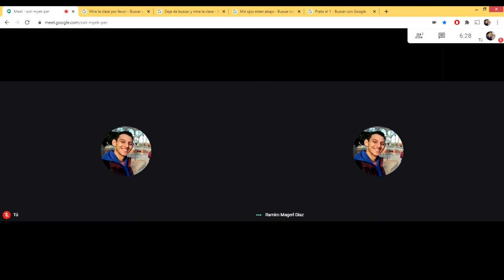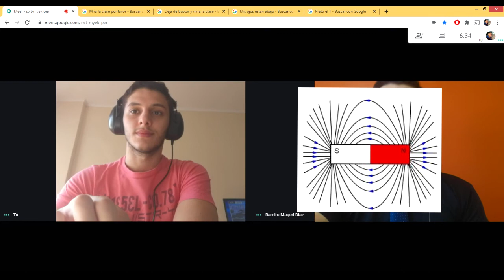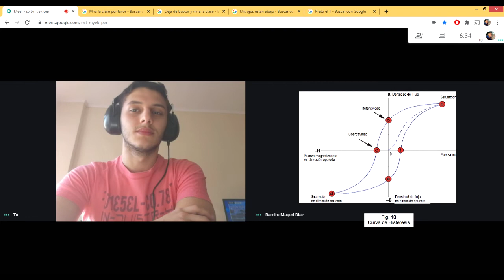Ensayos no destructivos: Partículas Magnéticas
En el marco de un trabajo para la materia Laboratorio de Ensayos Industriales, los alumnos de 6to Electromecánica desarrollaron videos explicando como llevar a cabo diversos Ensayos No Destructivos. En este caso, compartimos el video que desarrolló Ramiro Magerl, explicando el END por Partículas Magnéticas de una forma muy creativa y efectiva.